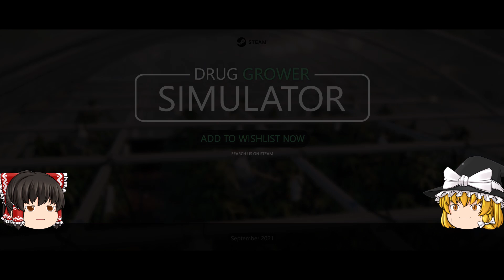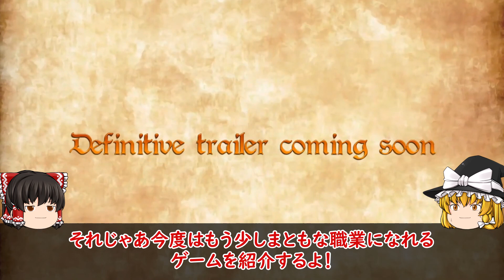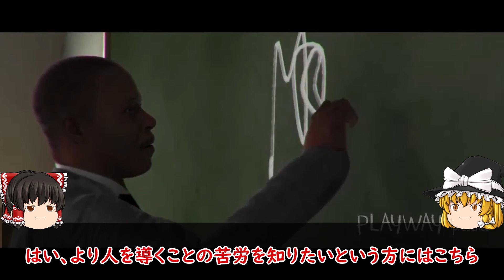【Steam】2022年 注目のクセの強すぎるシミュレーター系ゲーム 9選【ゆっくり実況】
Steamでリリース予定のシミュレーター系ゲーム 9選です。
（発売日などは、2021年3月15日時点の情報です）

是非気になる作品があればコメントください！
実況の参考にさせて頂きます。

▼目次
00:00 オープニング
00:33 Ultimate Epic Battle Simulator 2
01:59 Pigeon Simulator
03:24 Animal Simulator
04:50 Drug Grower Simulator
05:57 Bandit Simulator
07:15 Pope Simulator
08:19 Your Principal
09:25 大多数
10:58 Tree Simulator 2023